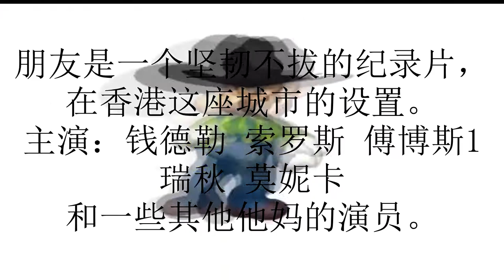Untitled // BLUEGAMINGBIRD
Hello, this is BlueGamingBird.

Since My brother, RedGustawGood, is lazy as sans and don't have idea, here I am.